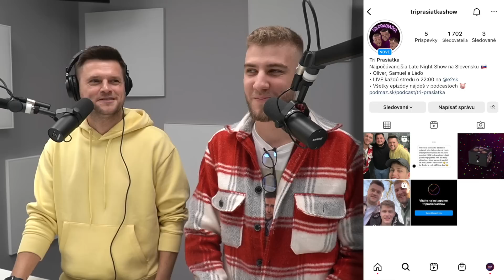Taxikár Filip: F*jka na zadnom sedadle je úplná klasika | Tri Prasiatka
Dali sme vám výzvu, vy ste ju prijali - konkrétne Filip, bývalý taxikár, ktorý má po 4 rokoch v tejto práci zážitkov viac, než dosť.
Zákazníci dokázali utiecť alebo mu pri hlave držali zbraň. Alebo storka, ako mu párik ponúkol 200 €, keď nepôjde ďalej jazdiť ale pôjde s nimi do trojky. Výnimkou nie sú ani ženy, ktoré sa samé ponúkli, že budú platiť v naturáliách.

ALERT: Ak hľadáš inteligentnú debatu či rozhovor na úrovni, alebo máš menej ako 18 rokov, ani si to nezapínaj.

My nie sme normálne rádio!